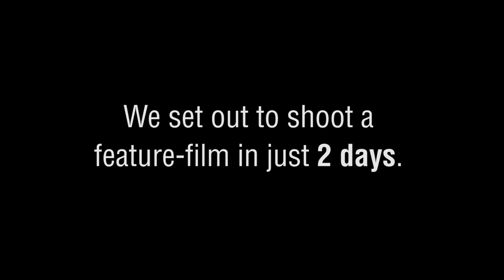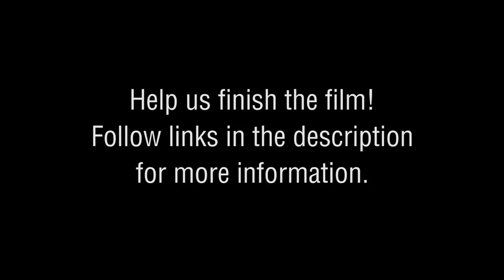Making Time | Behind the Scenes | Steve Berglund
Making Time is on Amazon Prime!

Every time our independent film gets a new rating and review, we rise in Amazon's rankings and are exposed to wider audience!

Steve Berglund plays Dr. Kent in Making Time, a feature-length time travel film being shot in just 2 crazy days, separated by 7 months and a house renovation.

Cast: Mason Heidger (Batman v Superman), Tori Titmas, and Steve Berglund
Writer/Director: Grant Pichla

After traveling back in time, a divorced workaholic must repeat his past footsteps in order to return to an unaltered present, but struggles when it means re-proposing to his ex-wife.

How'd they shoot half a movie in 1 day?